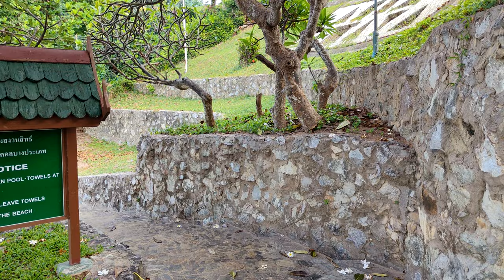Paradise Beach Walk Pattaya Phra Tamnak 4K 60fps HDR Dolby Atmos 💖 Walking Tour 👀 Thailand 🇹🇭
You can support our work by subscribing to our TRAVEL PHOTO channel 🎁👀, leaving a * like * 👍 and sharing, thank you for watching :-) 💖 The TRAVEL PHOTO channel will show you the most beautiful places and become your travel guide. You can also support us directly to our bank account with a voluntary contribution here:
   Welcome to Paradise Beach in Pattaya and let's explore its wonderful places together. Paradise Beach in Pattaya is a quiet resort located in the local area of Phra Tamnak on the eastern coast of the Gulf of Thailand. Paradise Beach can be found 4 km from the center town. The entrance to the water is very smooth with crystal turquoise water and light sand. The beach is partially covered by trees that provide natural shade and plenty of space. This beach is easily accessible by stairs and is located very close to the parking lot. This beach is suitable for different categories of people, lone travelers, relaxation lovers, etc. Paradise Beach is free for everyone and sunbeds and umbrellas can be rented here. You can visit Cabbages & Condoms beach restaurant in the immediate vicinity. Hotels near the beach: Birds & Bees Resort, Asia Pattaya Hotel, Phratamnak Inn Guesthouse.

🔔 Turn on the bell to be notified of a new video 🔔